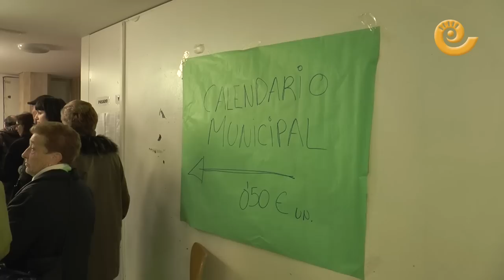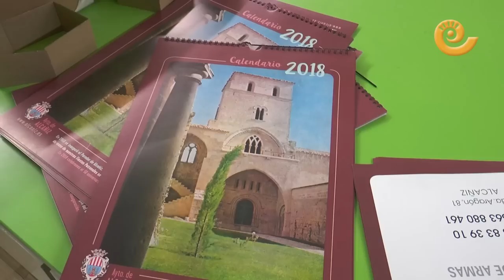Alcañiz comienza a vender hoy su calendario 2018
El Ayuntamiento de Alcañiz comienza hoy el reparto del calendario municipal a partir de las 9.00 en el Antiguo Mercado. El almanaque de 2018 está dedicado al 50º aniversario del Parador de Alcañiz, situado en el Castillo Calatravo. Como novedad, este año se han editado 6.500 ejemplares, 500 más que en anteriores ediciones. Además, con cada almanaque se entregará otro ejemplar de bolsillo.